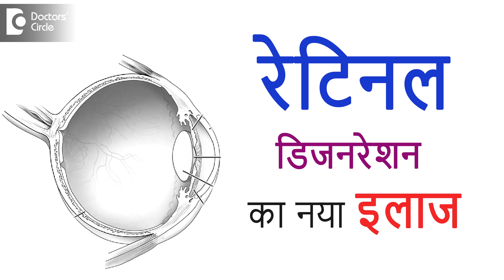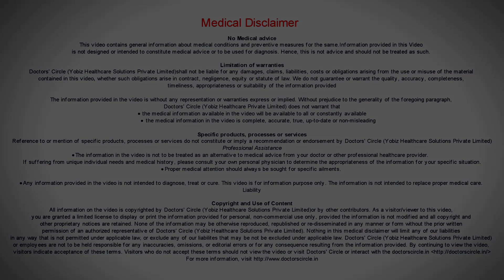अंधापन के लिए एक नया इलाज रेटिना अध: पतन को कैसे उलट देता है? - डॉ. सुनीता राणा अग्रवाल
रेटिनल डीजेनेरेशन का अर्थ है की  हमारी नसों  की  लेयर  में  कई  न  कई  डीजेनेरेशन आ  चुकी है।  ये  डेजजीनेरेशन छोटे  कर  में  आ  सकती  है  या बड़ों  में भी  हो  सकती है।इतने सारे  है , पर  इन सब में से सबसे महत्वपूर्ण है ाइज रिलेटेड मस्कुलर डीजेनेरेशन।     ये रेटिना  पर  एक  डीजेनेरेशन सा आ जाता  है  जो आज हम  समझते है    ये  अल्ट्रावाइलेट रेडिएशन के जरिया है।   इसलिए बच्चों  में  भी  सनग्लास   लगाइये  जिस्मे अल्ट्राविओलेट प्रोटेक्शन भी हो  और  आप भी  खुद  ये पेहनियेगा।  ये दो प्रकार का होता है , एक गीला और एक सूखा।  जो गीला है , उसका मतलब  ये  है  की  खून  और फ्लुइड्स  को लीक  कर  रहा   है।  तो परदे    को और   मोटा कर रहा  है।